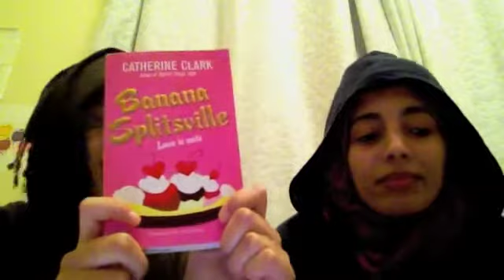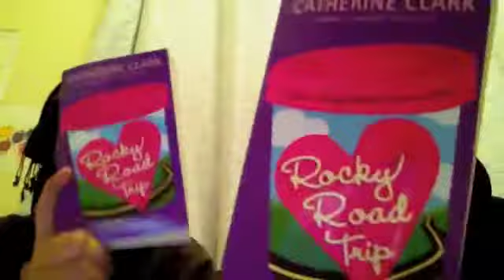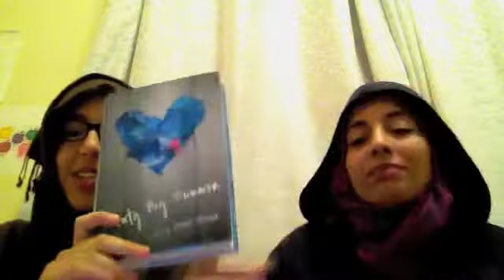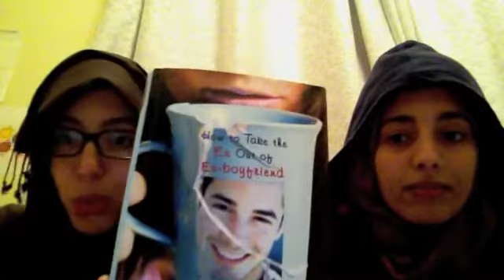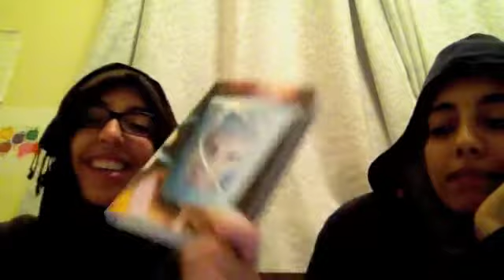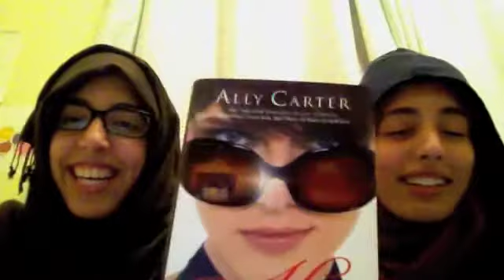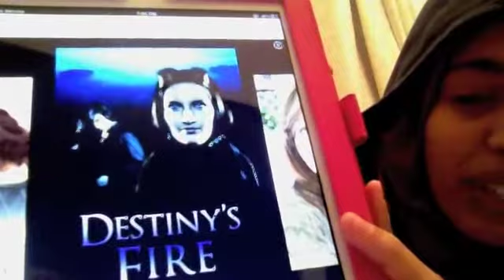In Our Mailbox (13)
Banana Splitsville by Catherine Clark
Rocky Road Trip by Catherine Clark
Twenty Boy Summer by Sarah Ockler
Heist Society by Ally Carter
How To Take The Ex Out of Ex-Boyfriend by Janette Rallison
The Roar by Emma Clayton
She Smells the Dead by E J Stevens
Destiny's Fire by Trisha Wolf
A Time For Dance by Davida Wills Hurwin